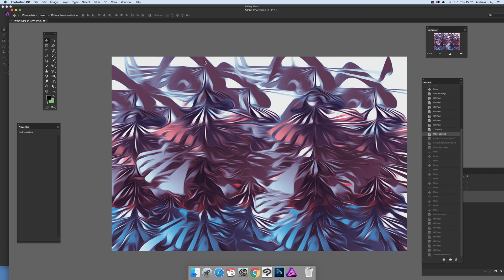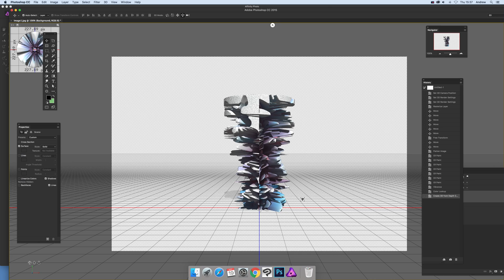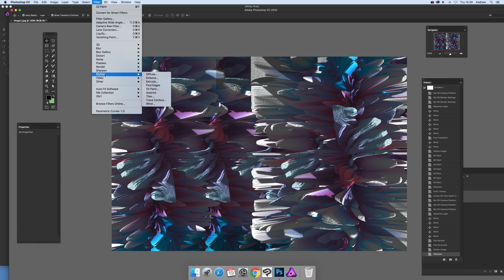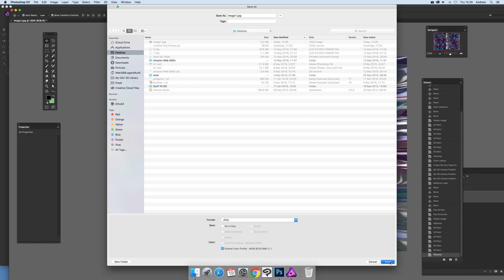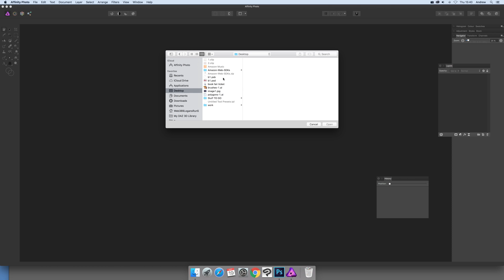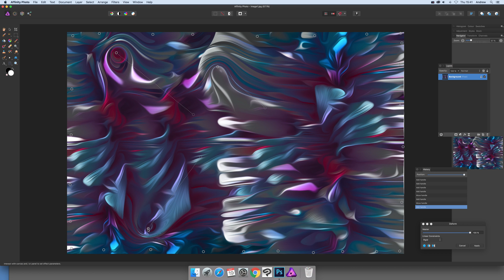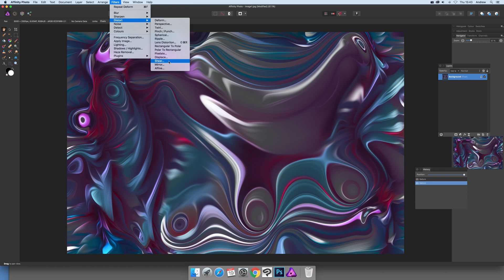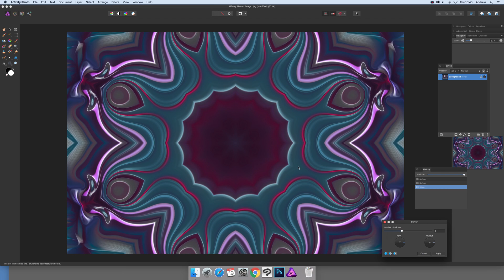Deform / Mirror Filters in Affinity Photo and Photoshop 3D | How To Tutorial | Graphicxtras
Deform and mirror filters in Affinity Photo tutorial This is a video continuing on from another video. The previous video created a background using brushes to 3D models to smeary backgrounds (part 1)

More videos, @Graphicxtras
Part 2 - The result (in this video) was then further turned into a new 3D model and manipulated using filter effects (oil etc) and color and then the result is added into Affinity Photo and manipulated using the deform filter and mirror filter to create an even more intense background